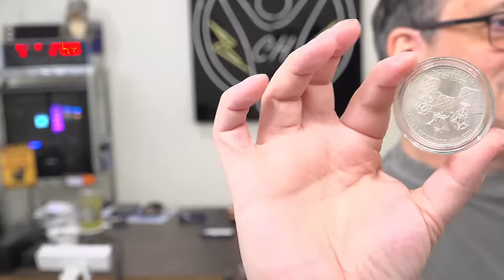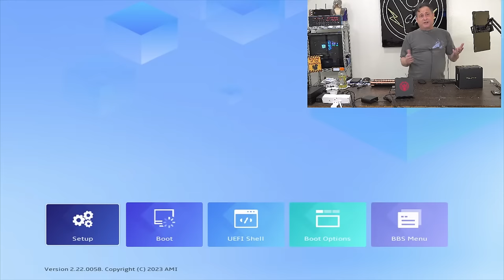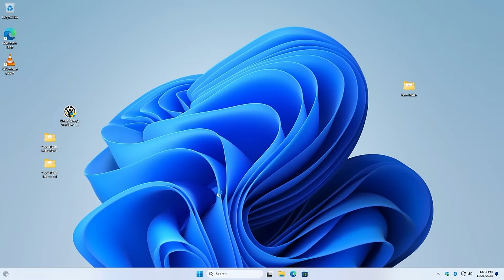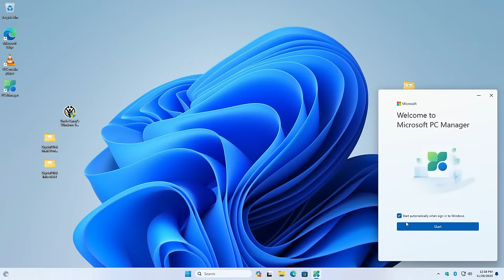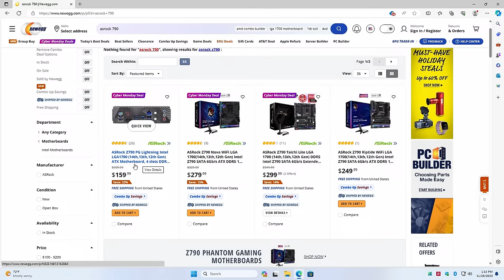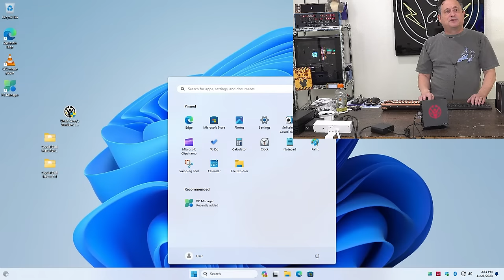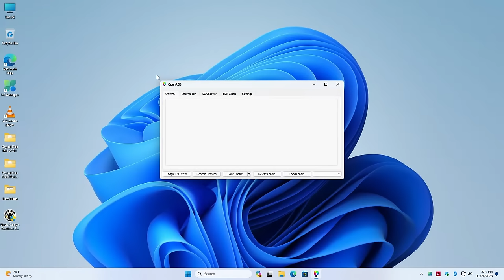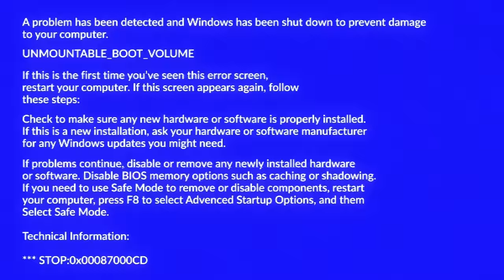LIVE - Minisforum Elitemini UM780XTX Mini PC Unboxing and BIOS Update Tutorial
The Minisforum UM780XTX is equipped with the AMD Ryzen 7 7840HS processor & AMD Radeon 780M graphics to unleash up to 70W of performance.  Supports the Oculink interface that allows a connection for an external graphics card (eGPU).

Tutorial and walkthrough of updating the unique BIOS of the UM780XTX.

OTHER SALES HAPPENING NOW
Minisforum Venus UM760 Pro barebone $359 AMD Ryzen 5 7640HS Radeon 760M
Sale: $389 - $30 off code
Code:UM760-save30

SAMSUNG 990 PRO SSD 4TB PCIe 4.0 M.2 2280 Internal Solid State Hard Drive, Seq. Read Speeds Up to 7,450 MB/s for High End Computing, Gaming, and Heavy Duty Workstations

WD_BLACK 4TB SN850X NVMe Internal Gaming SSD Solid State Drive - Gen4 PCIe, M.2 2280, Up to 7,300 MB/s

SanDisk 4TB Extreme PRO Portable SSD - Up to 2000MB/s - USB-C, USB 3.2 Gen 2x2, IP65 Water and Dust Resistance

Everything you see in my videos is available for purchase via Amazon: